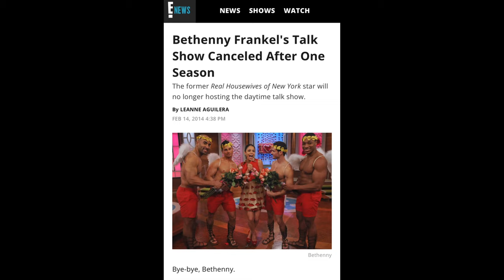Omarosa Dragging People For Filth!